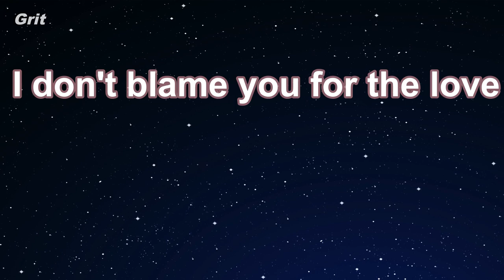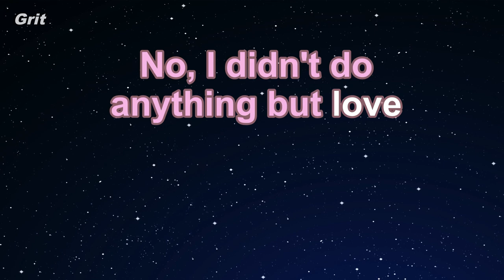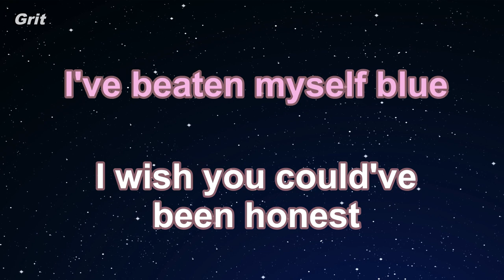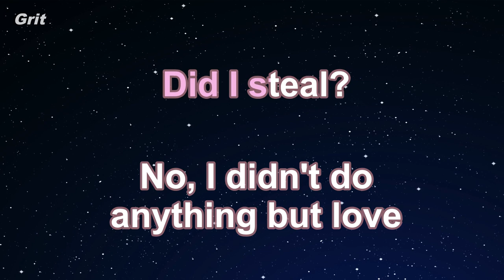Peak - Anne-Marie Karaoke 【No Guide Melody】 Instrumental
ピーク　アン・マリー　カラオケ　ガイドメロディなし